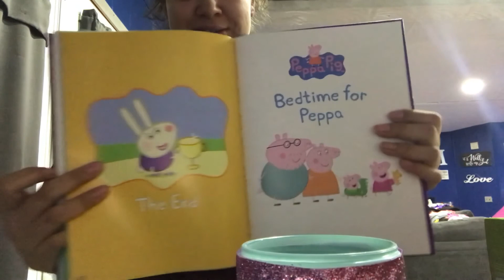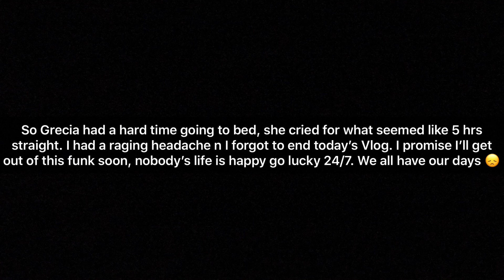Vlogmas: Day Twenty-Two | Play Date 👧🏻👧🏻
Guysssss, it must be the time of the month soon. TMI lol but I just feel so weird, not like my normal self. & nooooo, I don’t have a bun in the oven lol 😂 my hormones are playing me again ! 😭

We’re your average family documenting our life and the start of parenthood! we had our first baby... Grecia Giselle born December 27, 2016. I am married to my amazing hard working husband Bert. we’re high school sweethearts, got married when we were 18 & 20 years old. June 17, 2011. we hope to share pieces of our life with you guys and hope to one day look back on all these wonderful memories!!

Bert & Lindsey
2101 N. US Hwy 83
Zapata, Texas. 78076

F.A.Q.

xoxoxox, lindsey!! 😘❤️😘❤️😘